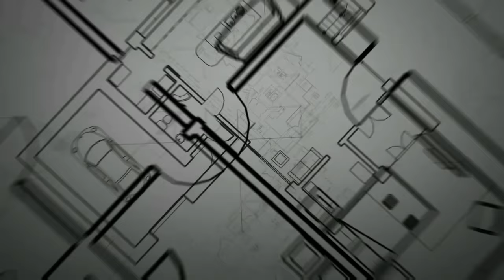UPVC WINDOWS COST & FULL DETAILS IN TELUGU // upvc windows price telugu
telugubuildingconstruction upvcwindowscost upvcwindowsdetailsprice UPVC WINDOWS COST & FULL DETAILS IN TELUGU // upvc windows price telugu